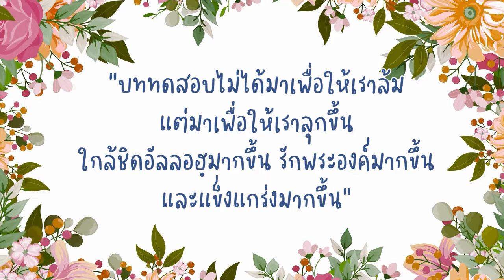ข้อความที่น่าประทับใจจากนักศึกษาโครงการฯ | Always Be Together 67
ตั้งแต่วันแรกที่น้องๆ ทุกคนเข้ามาอบรม จนถึงวันที่จบหลักสูตร
มีเรื่องราวเกิดขึ้นมากมาย มีกิจกรรมต่างๆ ที่สร้างความสัมพันธ์อย่างต่อเนื่อง
อีกกิจกรรมหนึ่งก็คือ ให้นักศึกษาเขียนรายงานบอกเล่าเรื่องราว แรงจูงใจ
และสิ่งที่ได้รับจากการที่เราได้มาเรียนรู้อิสลาม ซึ่งเราได้คัด 3 ข้อความที่น่าประทับใจ
จากรายงานของนักศึกษามาแบ่งปัน และเล่าให้ฟัง